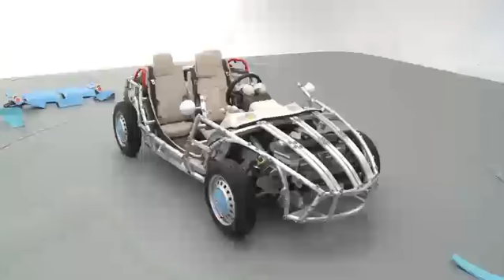Toyota Sporty Family-oriented Concept - the "Camatte57s"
The concept, called the "Camatte57s," is aimed at bringing parents and children closer together as they work in collaboration on building their ideal car.  The vehicle aims to convey the joy and dreams of motor vehicles to current and future drivers, by providing an opportunity for parents and children to together experience the fun of driving, car customization and car enthusiasm.

Toyota Motor Corporation (TMC) is to display a sporty, open-top family-oriented concept in the Kids Life Zone at the International Tokyo Toy Show 2013, which runs from June 13 through June 16at Tokyo Big Sight in Koto Ward, Tokyo.